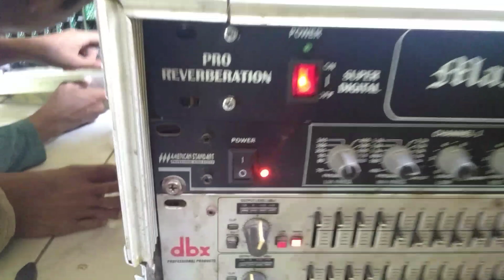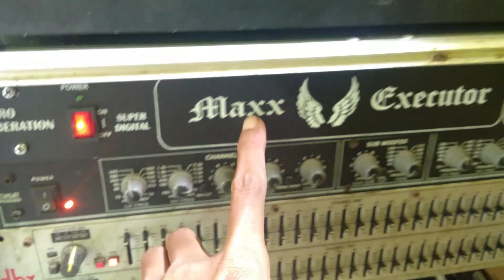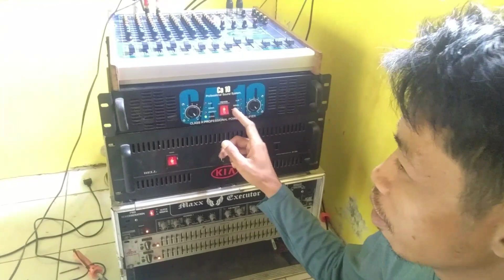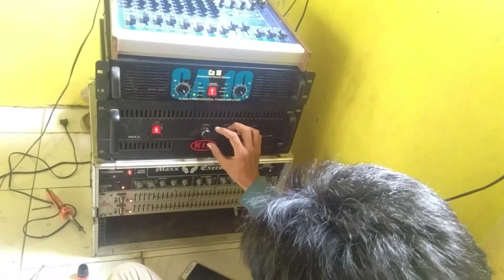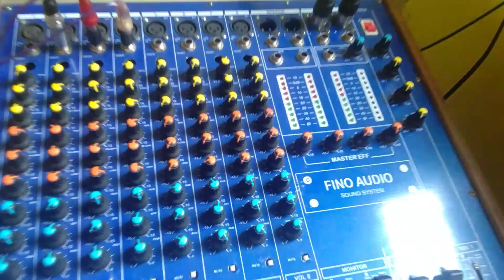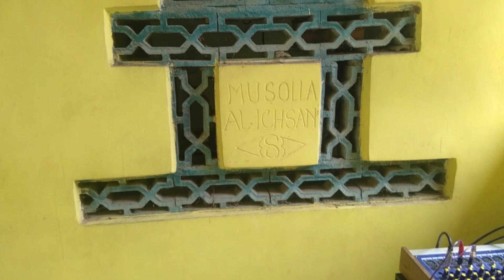Loading sound persiapan takbiran